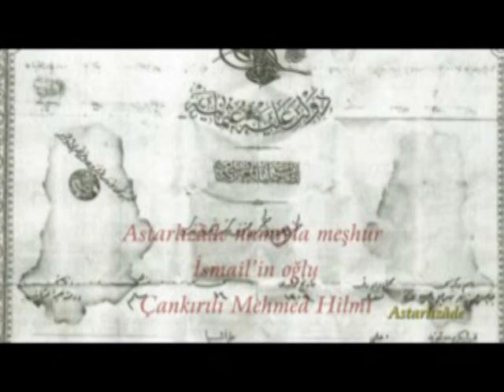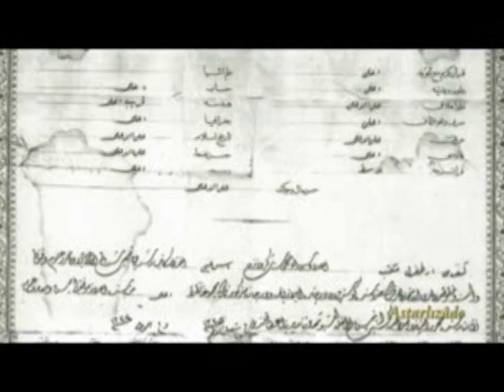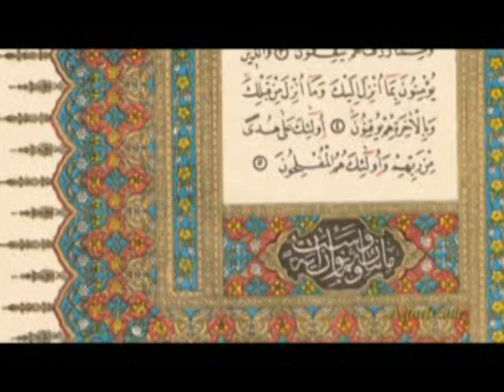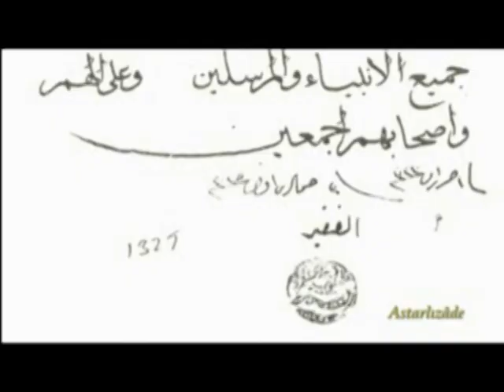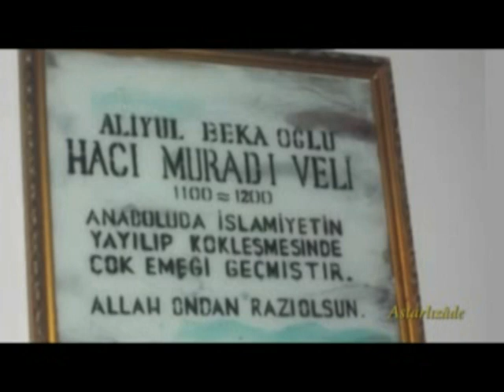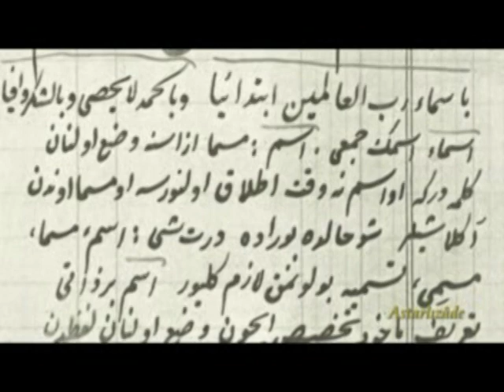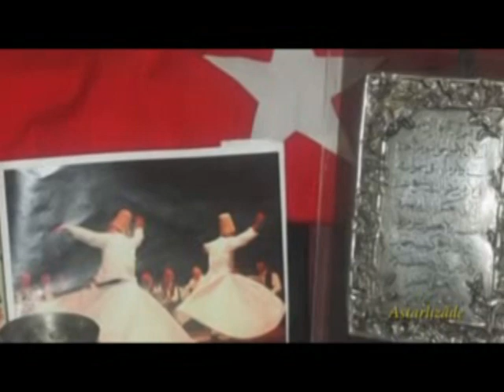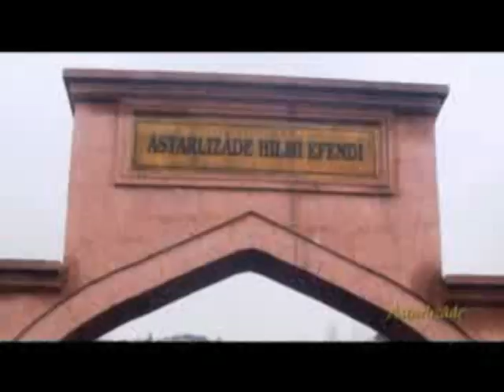Çankırılı Astarlızade Mehmed Hilmi Efendi (Belgesel Biyografi)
Çankırılı Astarlızade Mehmed Hilmi Efendi'nin hayatını ve dönemini anlatan belgesel biyografi çalışması. web sitesinin bir projesi olarak ortaya çıkan çalışma 2011 yılında Astarlızade Mehmed Hilmi Efendi'yi Yad programında Ankara'da sunulmuştur.